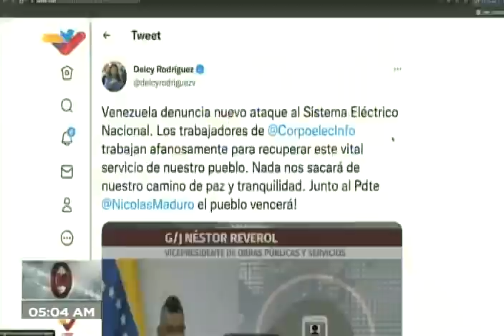Nestor Reverol sobre ataque al Sistema Eléctrico Nacional, 17 diciembre 2021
17 de diciembre de 2021 en la madrugada: El vicepresidente de obras públicas y servicios de Venezuela, Néstor Reverol, informó de un nuevo "ataque al Sistema Electrico Nacional" en la central hidroeléctrica del Guri, ello tras un apagón que afectó al país cerca de las 2 de la madrugada. Indicó que están al frente de todas las maniobras junto a la fuerza trabajadora de Corpoelec, bajo los lineamientos del Presidente Nicolás Maduro. Piden apoyo al pueblo de Venezuela, con conciencia y en paz, "para superar este vil y criminal ataque". Seguirán informando sobre la normalización del sistema.

Bitcoin: 16zae5LZZNU7e8wwAKZXSEVo7bP2xZ1KwC

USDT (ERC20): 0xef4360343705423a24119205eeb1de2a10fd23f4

Petros: PFfDUW3cj1WD7cUPYg9MK2EtgG5nUgVzuc